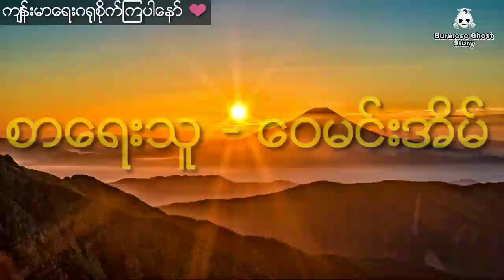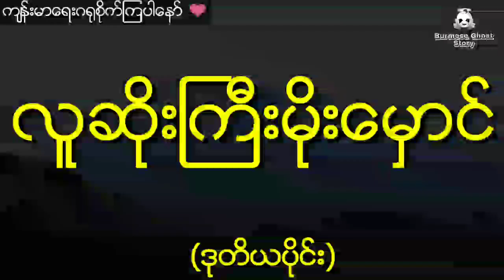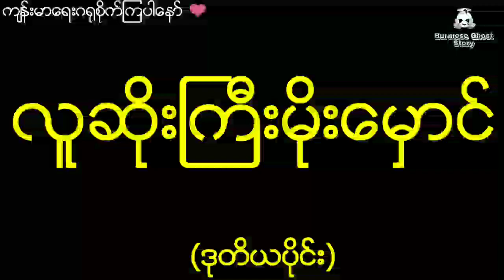ဆရာအပေါ်သစ္စာဖောက်မိသူရဲ့အဖြစ်ဆိုး (ဒုတိယပိုင်း) အက်ဒမန်ကျွန်းကလူဆိုကြီးမိုးမှောင်